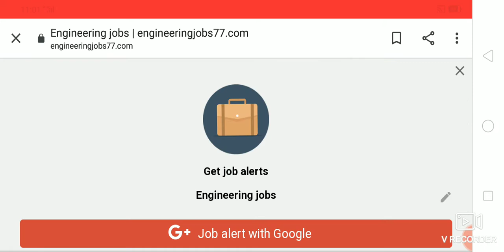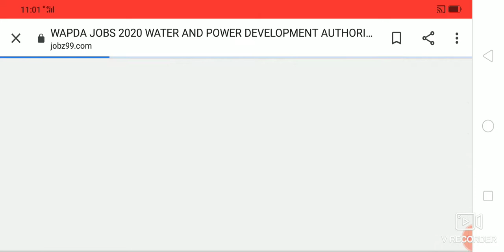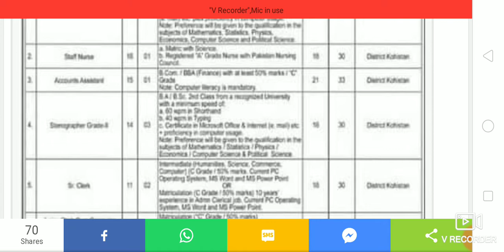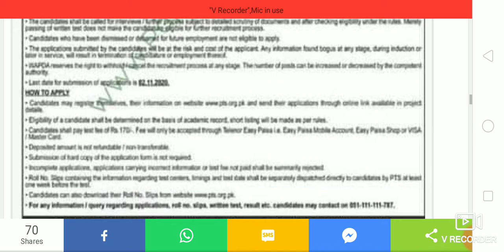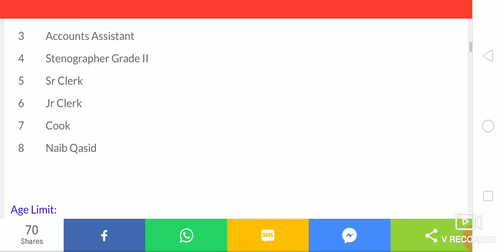WAPDA JOBS LSTEST 2020 WATER AND POWER DEVELOPMENT AUTHORITY LATEST JOBS 2020